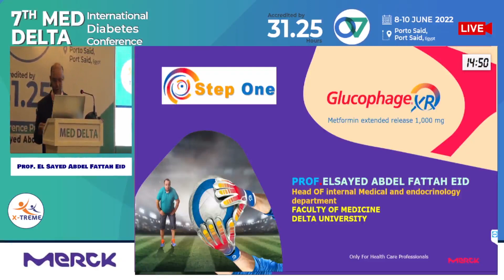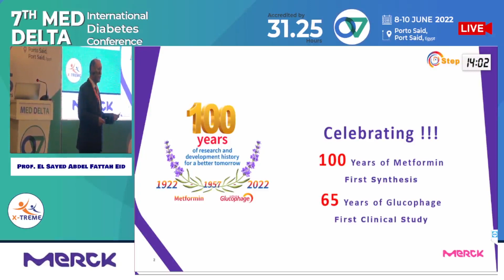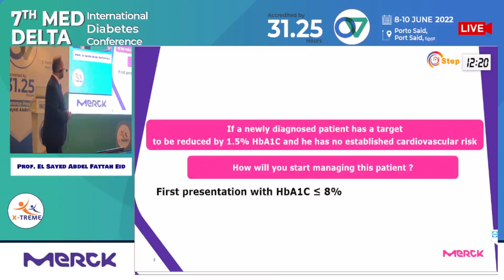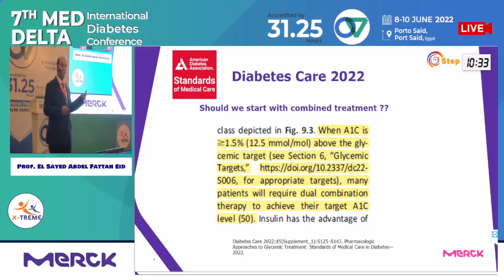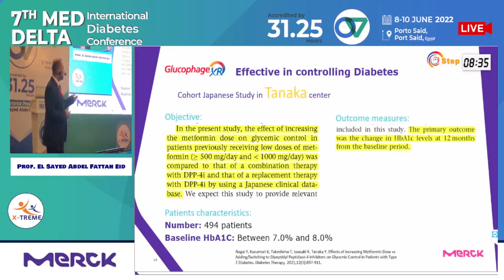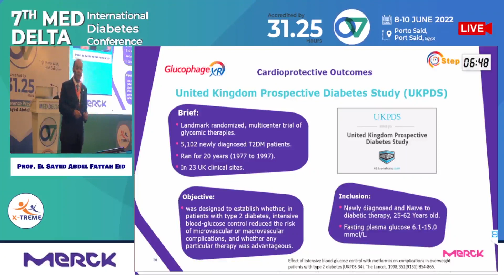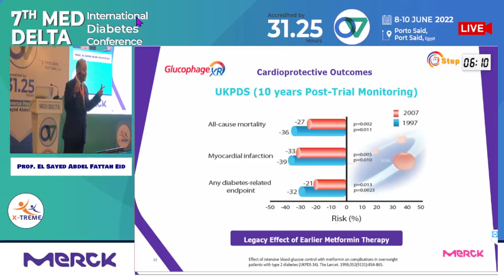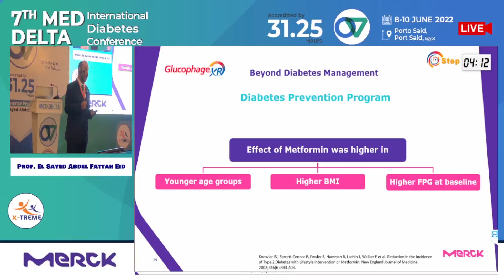Prof. El Sayed Abdel Fattah -Step One for Diabetes Management